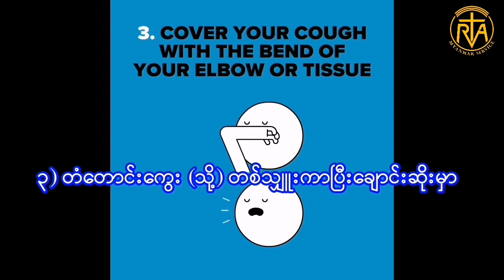ကိုဗစ် ၁၉ ကာကွယ်ရန် အချက် ၇ ချက်